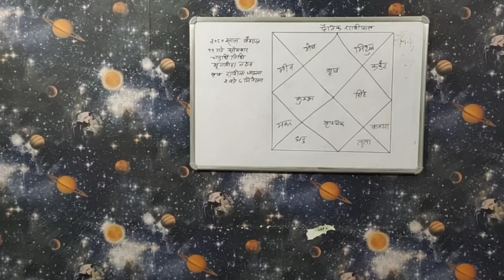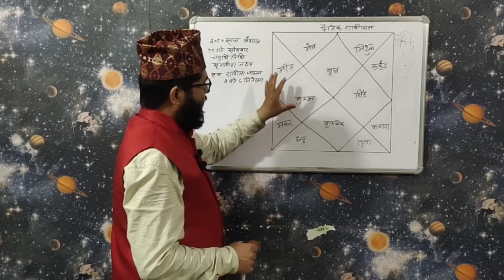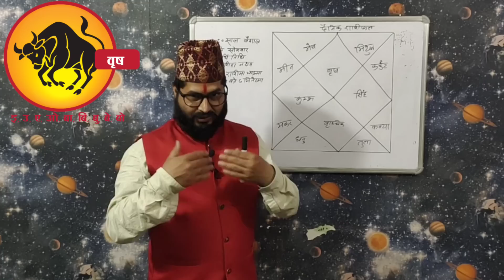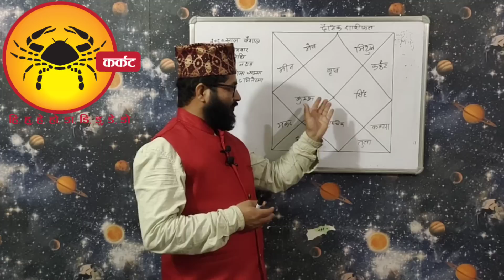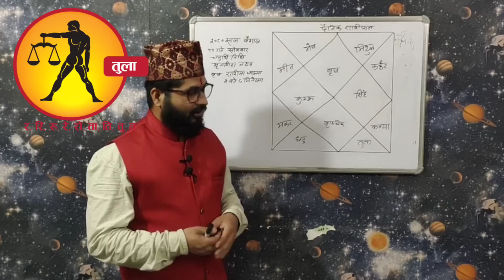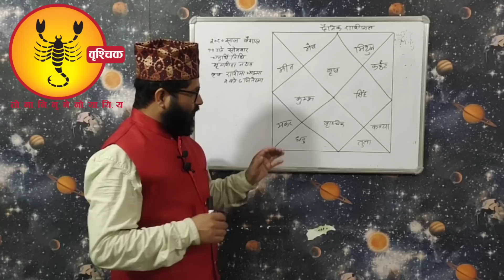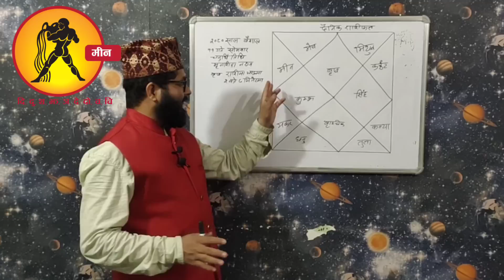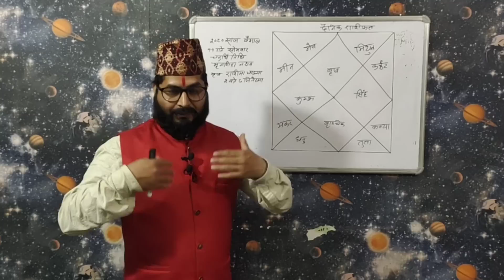Aajako Rashifal Baishakh 11 |April 24 2023 | today Horoscope Aries to pises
Aajako Rashifal Baishakh 11 |April 24 2023 | today Horoscope Aries to pises | aajako rashifal तपाईले हाम्रो च्यानललाई Susbcribed  गर्नु भएको छैन भने ज्योतिष,वास्तु,धर्म संस्कृति तथा सन्देश मुलक भिडियोको हेर्नका लागि आजै हाम्रो युटुब च्यानल  Susbcribed  गर्नुहोस ।यो भिडियो तपाई लाई मन परेको छ भने लाईक,कमेन् तथा सेयर गर्नुहोला ।